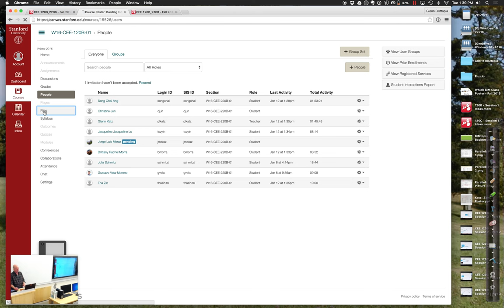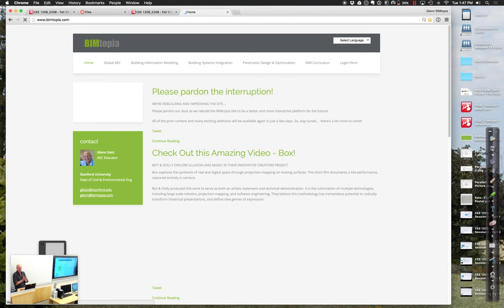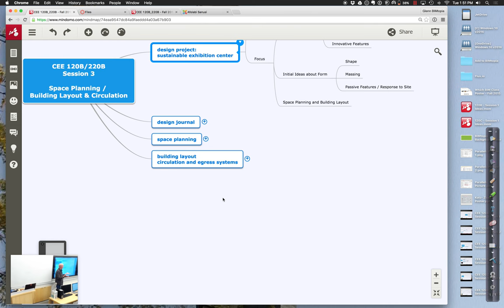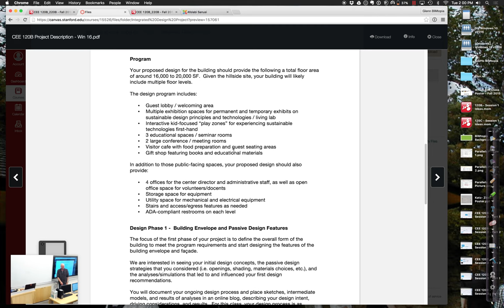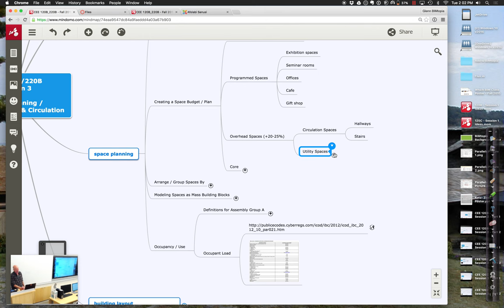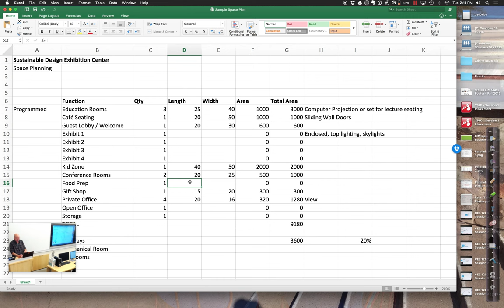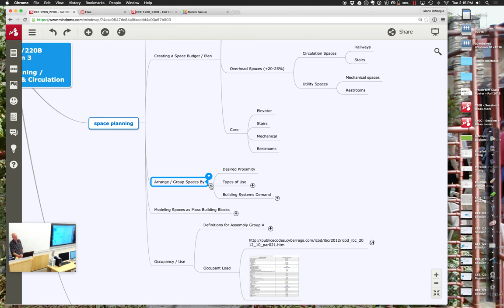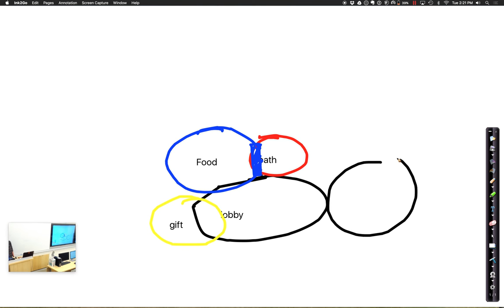CEE 120B Session 3 Part 1